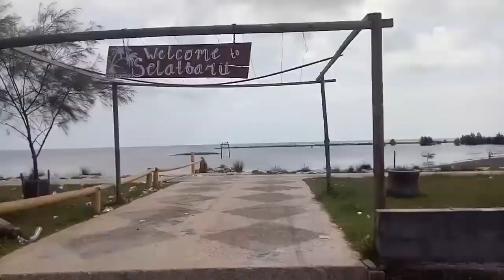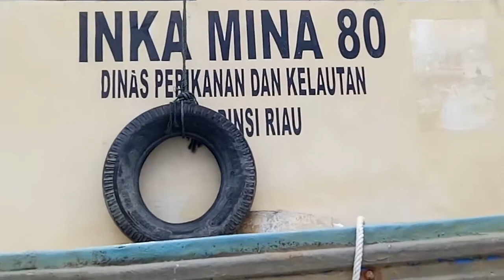vlog pertama ke pantai selat baru(by indra gunawan)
ini adalah vlog pertama saya. selamat menikmati